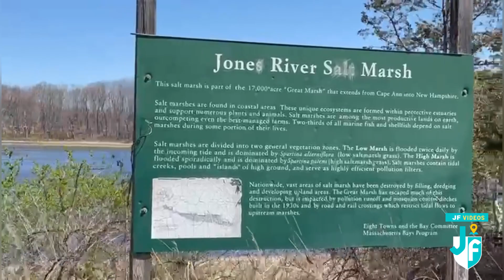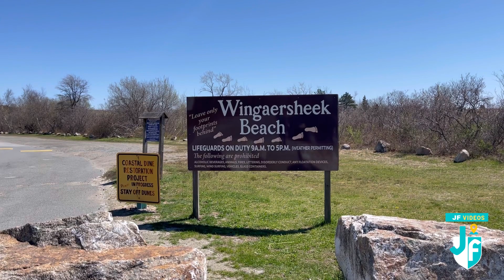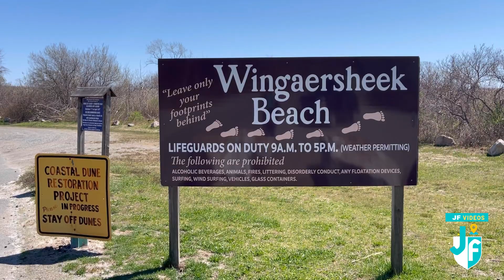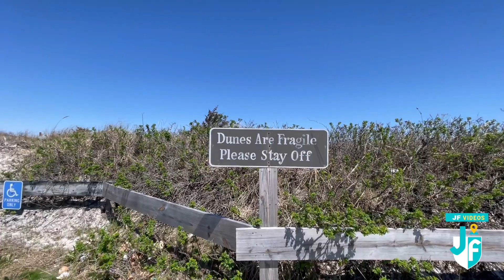WINGAERSHEEK Beach - Wingaersheek Playa in GLOUCESTER, Massachusetts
Wingaersheek Beach es una playa de 0.6 millas de largo ubicada en el río Annisquam en West Gloucester, Massachusetts, Estados Unidos.  Según el USGS, el nombre es una corrupción del nombre holandés anterior "Wyngaerts Hoeck", que se deriva de "Wyngaerton".  Wikipedia (inglés)

Traducción del inglés-Wingaersheek Beach es una playa de 0.6 millas de largo ubicada en el río Annisquam en West Gloucester, Massachusetts, Estados Unidos. Según el USGS, el nombre es una corrupción del nombre holandés anterior "Wyngaerts Hoeck", que se deriva de "Wyngaerton". Wikipedia (Inglés)